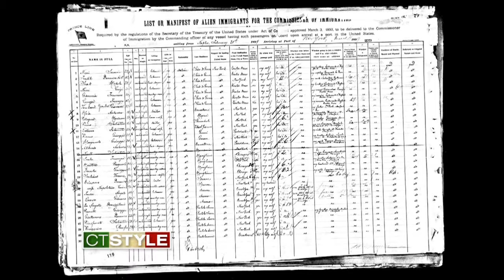Tracing Italian Roots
Two cousin describe their journey of their family heritage